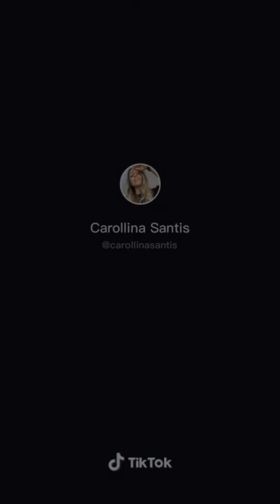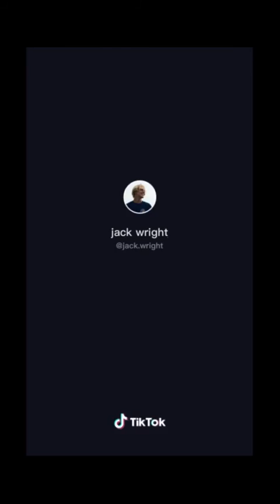Pareja o grupo haciendo el me gusta challenge en tiktok